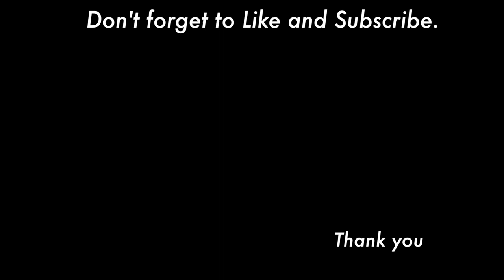Hyacinth painting tutorial ( in 5 Minutes )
This video is a hyacinth painting tutorial.   today's color is purple.

■Brushes
 Round brush no.6
 Angela brush 3/8
  Liner brush
■Acrylic colors
 Brilliant violet
 Amethyst
 Titanium white
 Pine green
 Burnt umber

⏱️⏱️TIMECODES⏱️⏱️
0:00 Opening
0:08 Paint the leaves 1
0:38 Paint the petals
2:25 Paint the leaves 2
2:52 Draw a line and Shade
3:55 Finishing